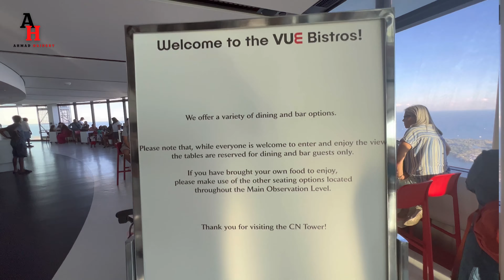CN Tower,Toronto Canada 🇨🇦 برج سی ان تورنتو کانادا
The CN Tower is a 553.3 m-high concrete communications and observation tower in downtown Toronto, Ontario, Canada. Built on the former Railway Lands, it was completed in 1976. Its name "CN" referred to Canadian National.